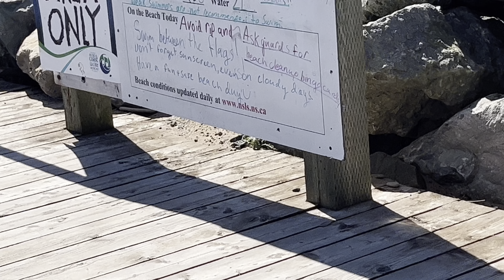SUMMER DRIVE WITH BEACH VIBES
We go for a drive to see some of Cape Breton's beaches and Famous Golf Courses in Cape Breton.   We Travel to the Inverness area on a beautiful day in Cape Breton.